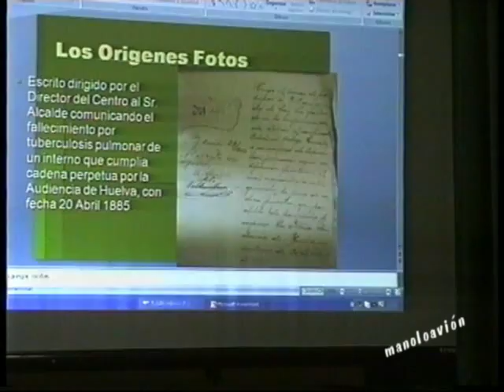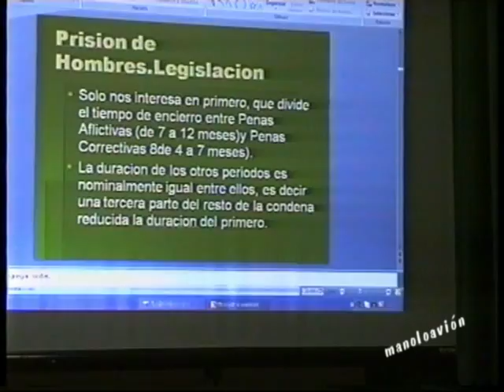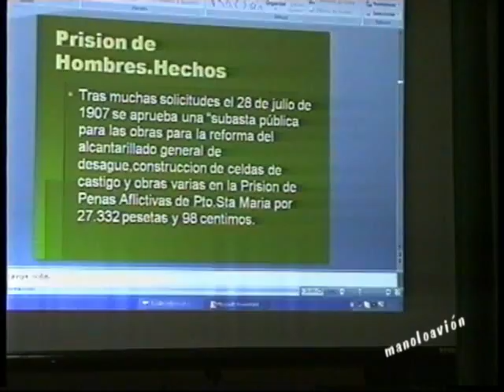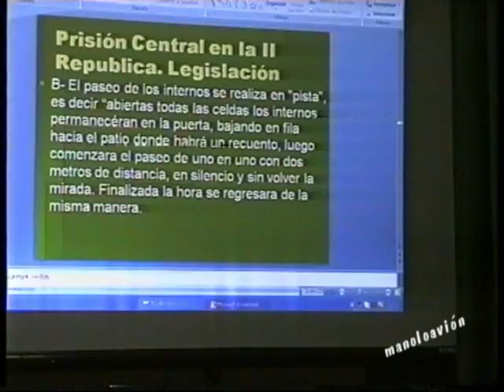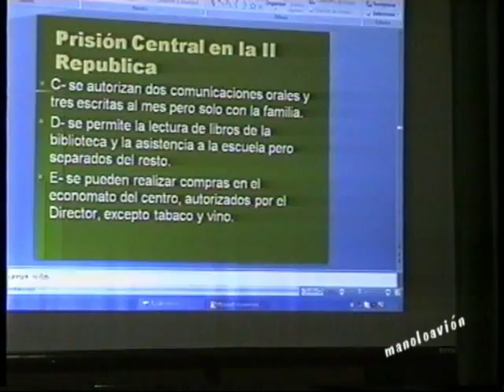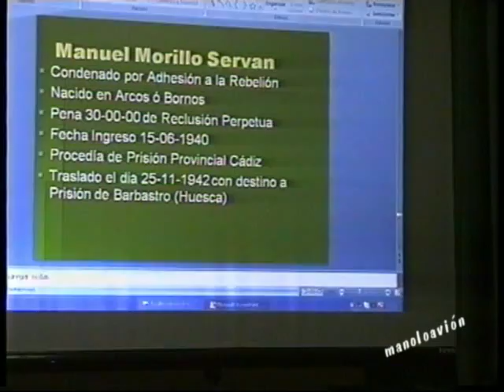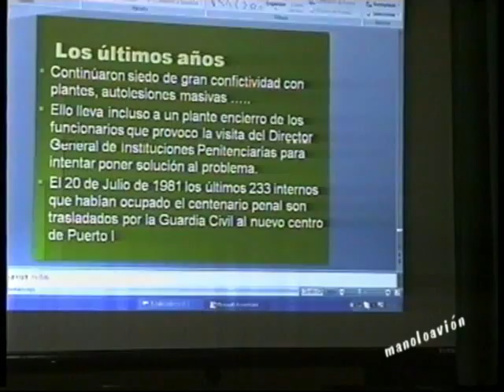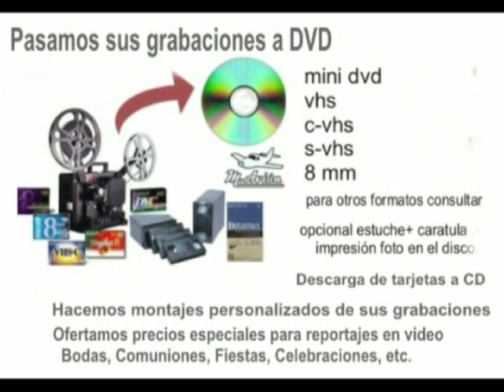LEGADO SCB manoloavion resumen dvd 126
video resumen dvd manoloavion, EL PENAL DEL PUERTO DE SANTA MARIA, JUAN M. FERNANDEZ BUSTABAD, en la Semana Cultural Bornicha 2012.